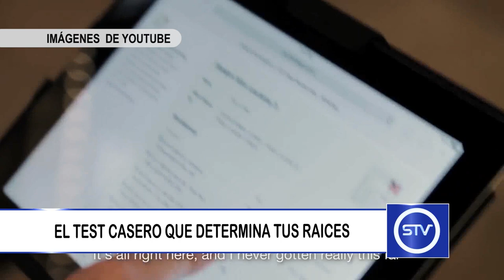EL TEST CASERO QUE DETERMINA TUS RAÍCES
Un test de ADN casero te ayuda a descubrir tus raíces étnicas y las regiones de las que provienes.